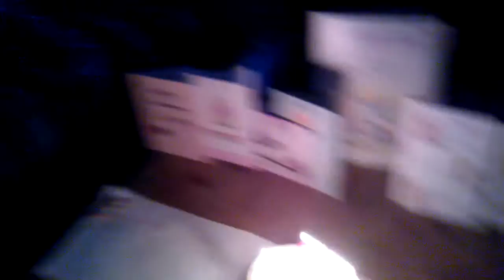Michelles birthday 2013